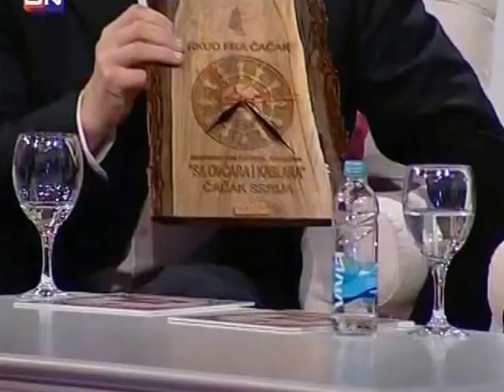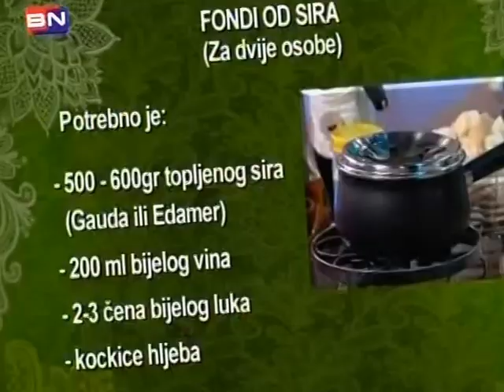VTS 02 1Bosilegradsko Kraiste -KUD FRA-Cacak na TV BN